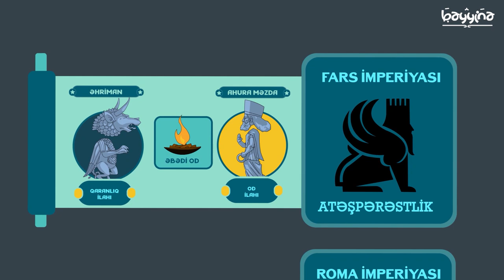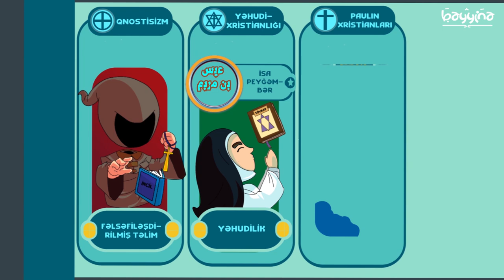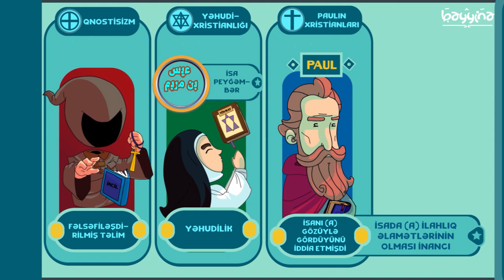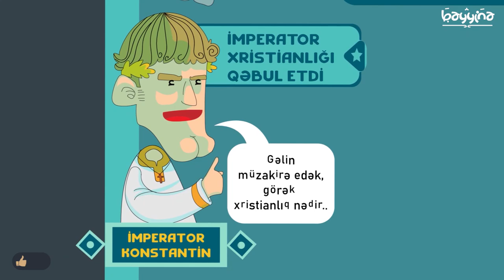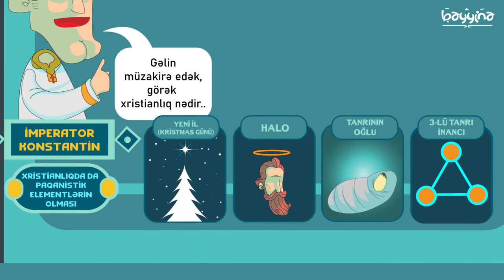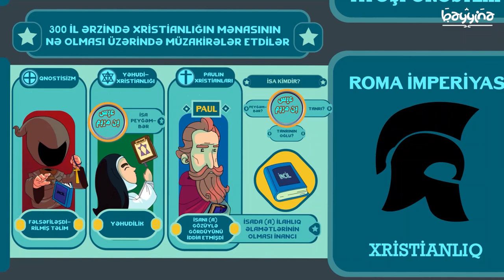Bölüm 3: ƏRƏBİSTANDAN KƏNARDAKI ÖLKƏLƏRİN DİNLƏRİ - Məhəmməd Peyğəmbərin Həyatı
1.  Videonu bəyəndinizsə LİKE düyməsinə tıklayın ki, video daha çox insana çatdırılsın.
2.  Ən yeni videolardan xəbərdar olmaq üçün kanalımıza ABUNƏ olun və "zınqırov" işarəsinə tıklayaraq bildirişləri aktiv edin..